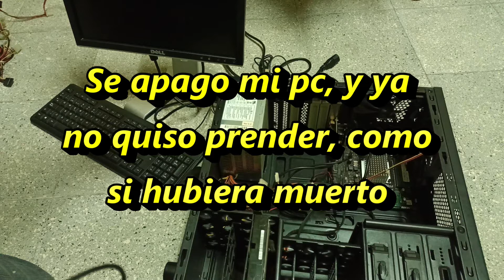Mi pc no prendia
algo le paso a mi PC, con tres fuentes de poder distintas, no logre que prendiera, la desmonte del gabinete la MB y solo con el baño con alchol isopropelico, logre que funcionara y con la misma fuente de poder que tenia y todo lo demas componentes iguales. y gracias a Dios me la hiso funcionar.@FrankCow4000